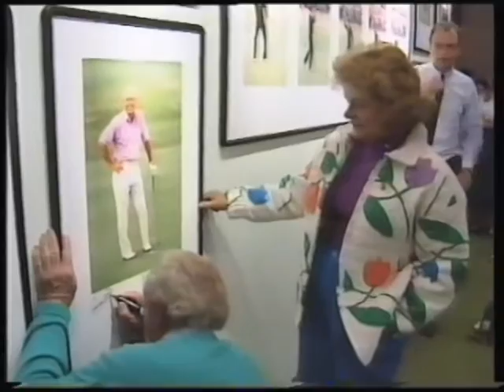Arnold Palmer - A Tribute - Part 4 of 5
Arnold Palmer - a legend in the game of golf and in life.
His last appearance at The Open Championship at the spiritual home of golf, St Andrews, in 1990.
R.I.P. Arnold and thank you.